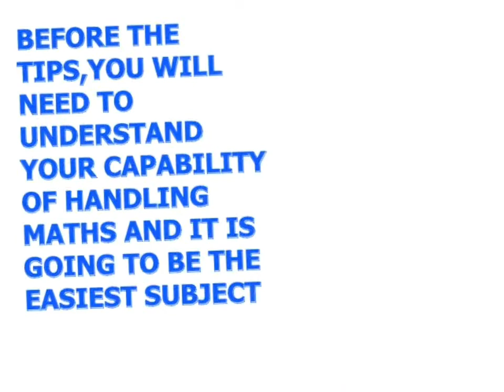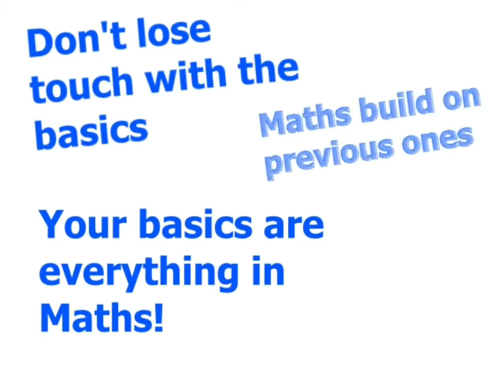HOW TO GET BETTER AT MATHS PART 1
This videos talks about 7 tips in studying Maths! Watch to the end and  get all the tips to get better at it.